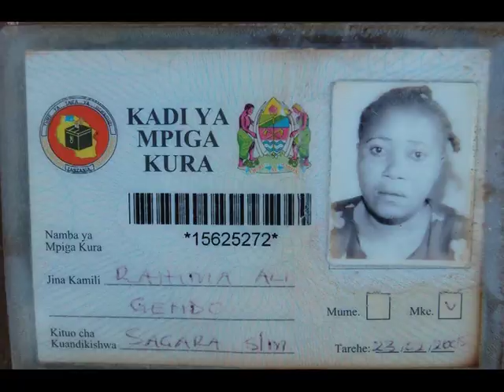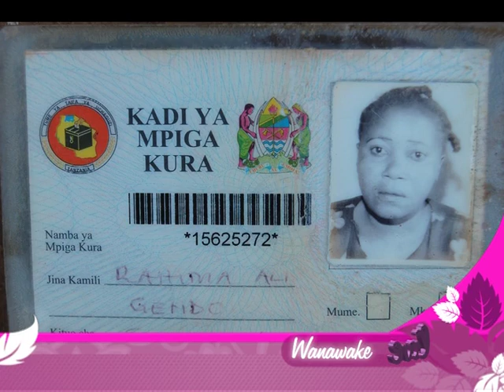MUME ADAIWA KUMUUA MKEWE BAADA YA KUMPIGA MATEKE YA TUMBO AKIWA MJAMZITO